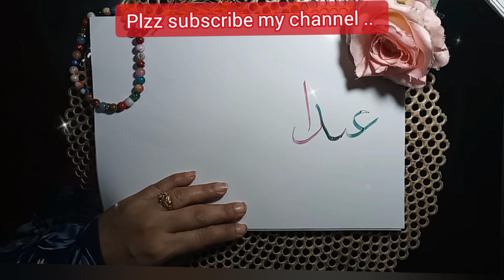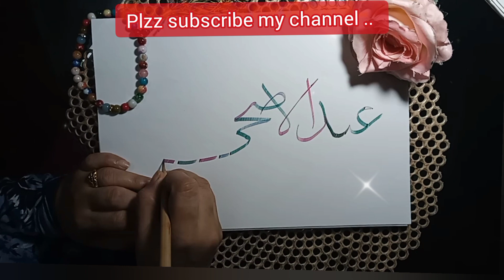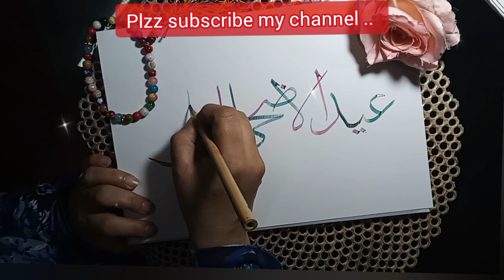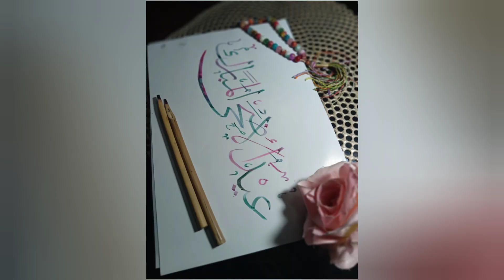eid ul azha mubarak calligrapgy | khat e sullus | learn arabic calligraphy